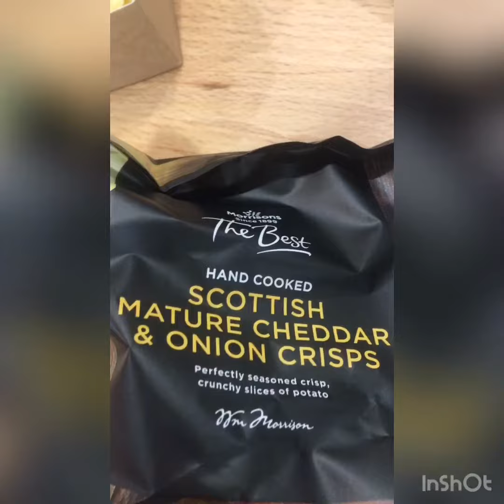Cafe Trip And New Game!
Today I indulged in some cheese and tomato sandwiches! I know that may sound weird but it was the only good sandwich they had! 🤔